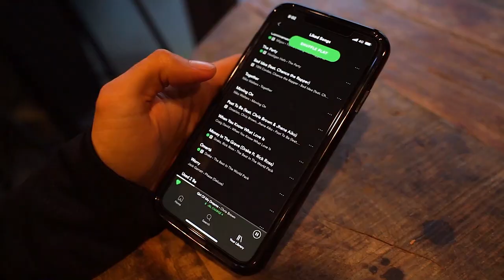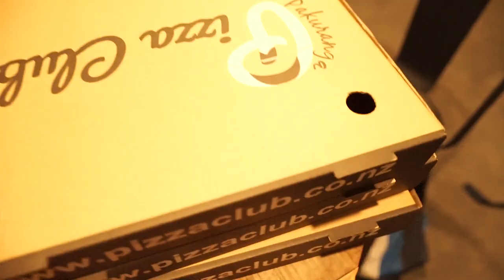Full Day Of Trolling: Behind The Scenes Of A New Zealand Bodybuilding Competition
Before I started bodybuilding, I never even thought about what a competition would be like. While I coached this aesthetic AF crew going in (except for Tim, credit to his coach), the medals wouldn't have happened without their hard work. Also unsure as to why the entire team is looking like we came from Subtle Asian Traits lmao it just worked out that way.

▪ Directed by MRVee Media
▪ Bodybuilding event: IFBB New Zealand Natural Champs (Classic Physique and Men's Physique).

Unfortunately, I won't be teaching you how to diet, get abs, or get shredded in this video. But hey, at least you'll see what a competition is like through the lens of a coach and athlete? As the late, great Zyzz once said "we're all gonna make it brahs". After all these years, I suppose he's right.